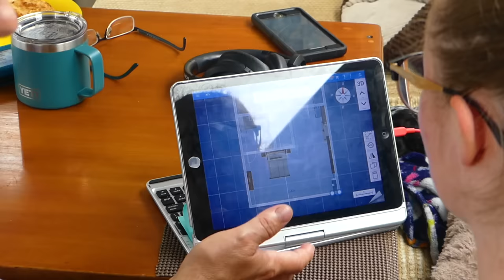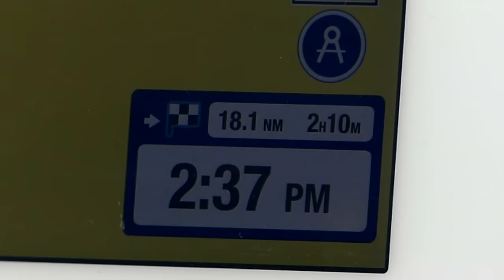Sailing Sea Globe - Alaska Boat Life - It's getting Busy! S 2 Ep 17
Episode 17 Its getting Hectic….

In South East Alaska on Baranof Island, the Warm Springs docks were getting busy and crowded, so we headed out and went to Chapin Cove to relax on our way back to Petersburg we see Northern Song and a pod of breaching whales.  We end up docking in a different harbor.  We spend some quality family time and make some hard decisions and Alise finishes 9th grade.  Austin learns how to fly his drones w/ SV Hopscotch captain.  We clean the boat, do laundry, provision, and clean the jellyfish out of the fridge sieve and clean all the engine room sieves.  It ends up raining all week and we book tickets to Arizona.

Sailing family travels from Warm Springs to Petersburg Alaska.  See Whales and fishing vessels.  Drone footage of Petersburg harbor, fishing boats, and Sea lions.  Liveaboard sailboat traveling family.

  Music credits
- Red Lights (Instrumental Version) by Lvly
- Cooper’s Island by Martin Klem
- Less than Endless by At the end of Times

Monday Night Paper Weights - Tony
- DH3 - 9_21_22 by MNPW
- DH4 - 9_23_22 by MNPW

Under products search for:  Iridium GO!® Complete Package (The monthly subscription gave us a more detailed weather forecast which we heavily relied on during travel and storm season).
Raymarine Axiom 9-9" MFD Chartplotter.
Raymarine Axiom 12 Fish Finder with Built in GPS, WiFi.
Navionics 010-C1366-30+ Naus001l U.s. & Coastal Canada.
ACR ResQLink - Buoyant Personal Locator Beacon with GPS.
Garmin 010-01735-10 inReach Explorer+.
Standard Horizon HX210 6W Floating Handheld Marine VHF.
Midland 50 Channel GMRS Two-Way Radio.
VOYOCHT Boat Fenders 4 Pack 10 x 28 Inches Ribbed.
Clothing & Safety:
Mustang Survival Corp Inflatable PFD, HIT with Harness.
Helly-Hansen Mens Pier Sailing Jacket
NAVIS MARINE Offshore Sailing Jacket & Bib Pants Combo Set.
XTRATUF Legacy Series 15" Neoprene Men's Fishing Boots.
Xtratuf Women's 6 Inch Ankle Deck Boots.
XtratufKids Ankle Deck Medium.
Grundens Men’s Full Share Bib | Waterproof, Breathable.
Grundens Men’s Neptune Commercial Fishing Jacket.
Udap 2 Personal Defense Bear Sprays w/Holsters 12VHP.
Camera and video gear:
Panasonic LUMIX FZ300 Long Zoom Digital Camera.
Canon VIXIA HF G70 Camcorder.
GoPro Hero7 Black — Waterproof Action Camera.
Canon PowerShot Digital Camera [G7 X Mark II] with Wi-Fi.
DJI Mavic Air 2 Fly More Combo.
Helpful cooking tools:
Instant Pot Duo Plus 9-in-1 Electric Pressure Cooker 6 Quart.
Apps we use:
Audible: audiobooks, podcasts & audio stories.
Prime Video.
RV products we love and use:
RV Black Tank Treatment.
Apple iPad (9th Generation):Wi-Fi + 4G LTE Cellular.
Apple 2023 MacBook Pro Laptop.
Apple 2020 MacBook Air Laptop.
SpaceX STARLINK Standard Kit: High-Speed Satellite WiFi Kit.